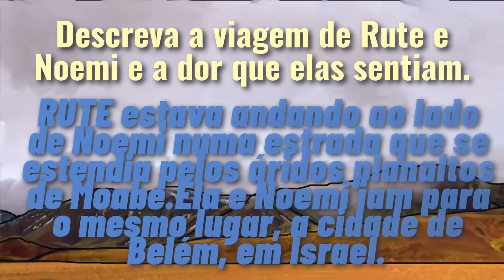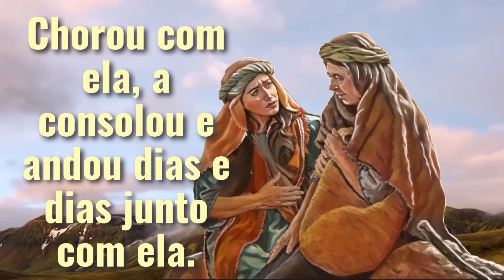🟠 AONDE QUER QUE FORES, IREI EU ✅ EXAMINE A BÍBLIA TJ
㋛ 18 DE AGOSTO DE 2023 ㋛▓▒░ ▓▒░ ░▒▓ ㋛ QUAL É O CAMINHO QUE RUTH E NOEMÍ SEGUEM? . As animações das imagens deste vídeo foram criadas ou editadas para seu uso. Nenhum modelo foi usado. As animações deste vídeo foram editadas por este canal. ㋛.▓▒░ ▓▒░ ░▒▓ ㋛ EXAMINE A BÍBLIA  ㋛